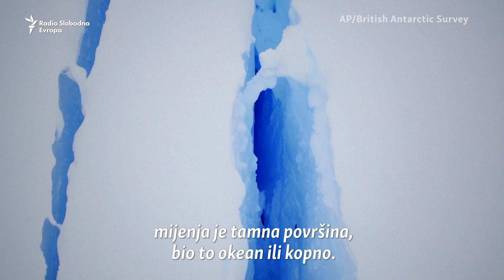Posljedice sve bržeg gubitka leda na Antarktiku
Zagrijavanje okeana i otapanje leda će gotovo sigurno postati učestalije na Antarktiku, navodi se u novoj studiji objavljenoj u naučnom časopisu Frontiers in Environmental Science. Naučnici upozoravaju da osjetljivi ekosistem može biti nepovratno oštećen ako se globalno zatopljavanje nastavi.